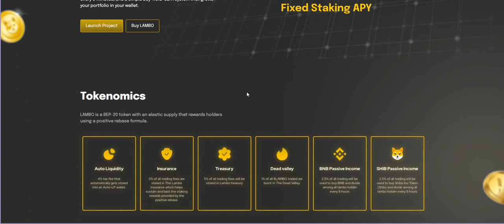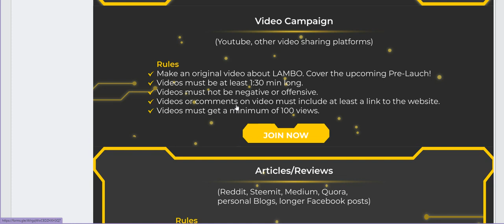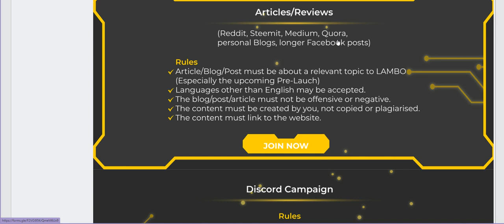Lambo Finance and Bounty earn 500$